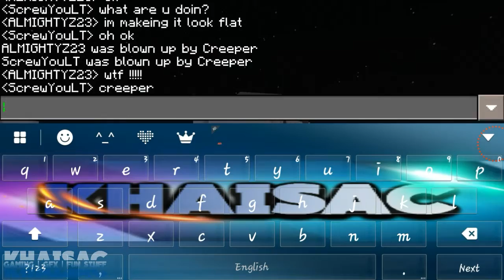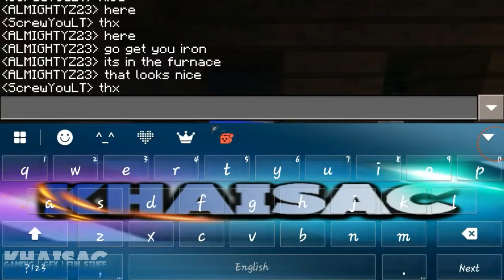Flying Teddy Bear | Minecraft Multiplayer Survival Funny & Random Moments with ALMYGHTYZ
Hello guys! So today I made a video with ALMYGHTYZ. There were a lot of fun stuff. So... Yeah... Check it out!

《Get in touch with meh》

Skype:g3may0

Google+: khaisac

《My channels》

《Bio》
Hi, my name is khaisac or khai. How you more prefer. So I'm 13 years old girl. I'm making free GFX, play games and do other fun stuff.
My name is khaisac.
And I'm signing out.